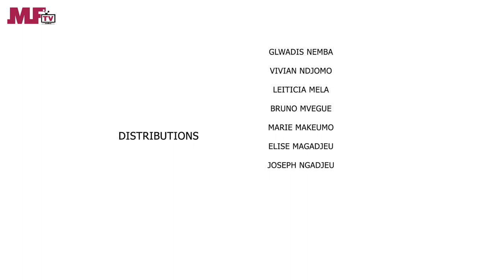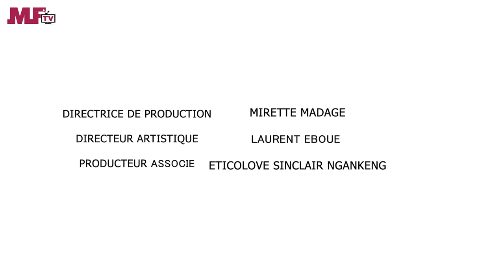Cafétéria Mama Choco - MamiTon- Une Web serie africaine (Ep#22)